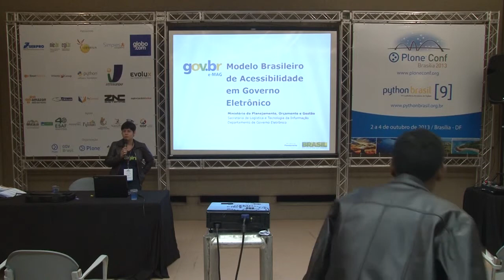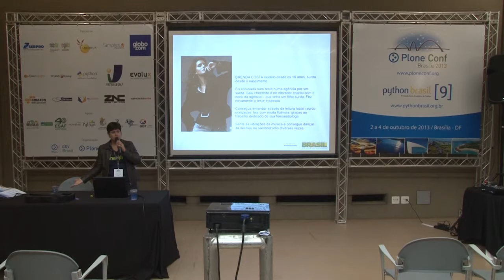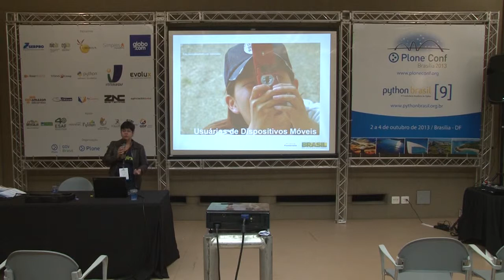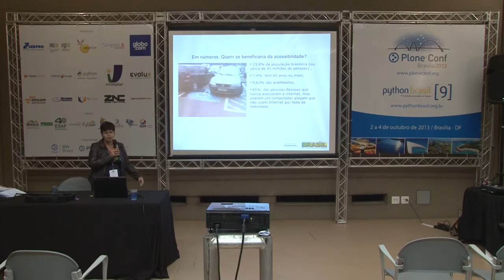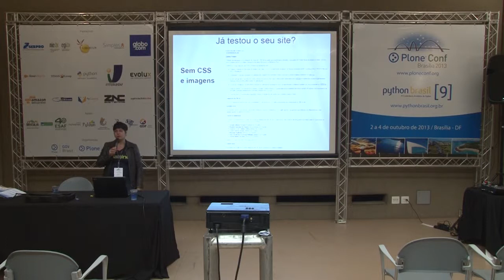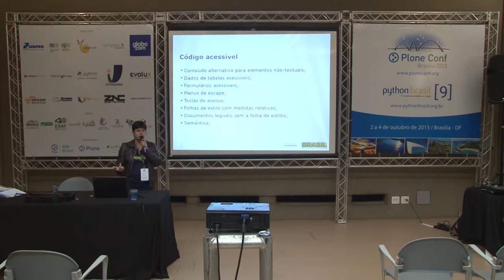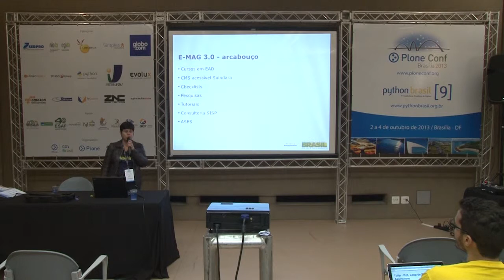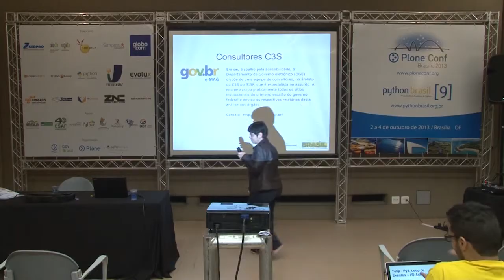e-MAG - Modelo de acessibilidade em Governo Eletrônico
Talk by Fernanda Hoffmann Lobato at Plone Conference 2013 and PythonBrasil[9] - Brasília / Brasil